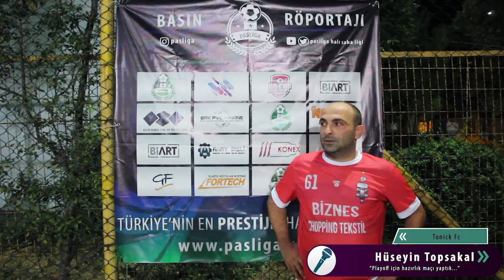Hüseyin Topsakal / Tonick / Basın Açıklaması / Pasliga 2020